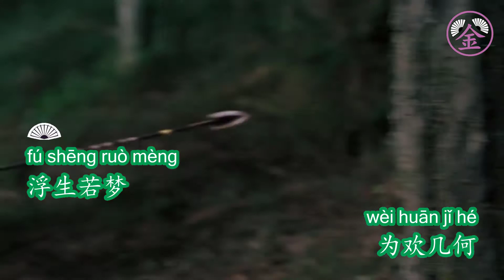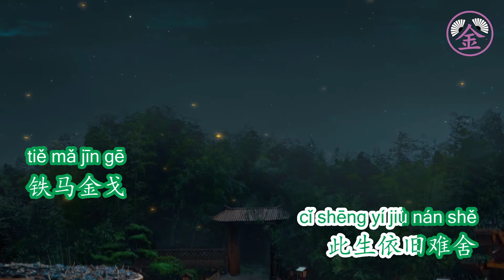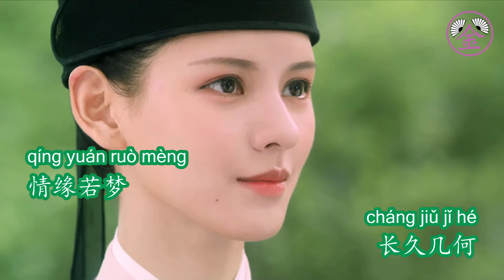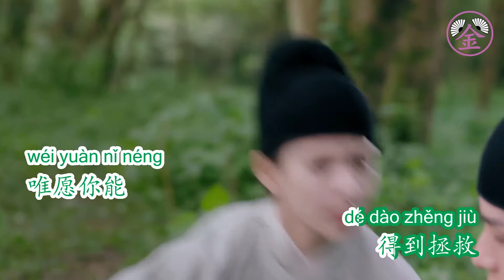[JINKaraoke] Như Mộng (Nhược Mộng) Châu Thâm - 若梦 - 周深 - Ruo Meng - Dữ Quân Ca OST 与君歌 Karaoke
This Karaoke version is edited by Jin Karaoke. Please respect our work!
Bản Karaoke này được edit bởi Jin Karaoke. Vui lòng không đăng lại ở kênh hoặc nền tảng khác. Xin tôn trọng công sức của chúng tôi!
Song: Ruo Meng [若梦] sung by Zhou Shen [周深]
Theme: Dream of Chang'an
All uploaded videos in this channel are not for monetization. Some videos may have ads running on top, however, we are never the one that initiates them. Our channel doesn't run any ads.
Sincerely,
JINKaraoke